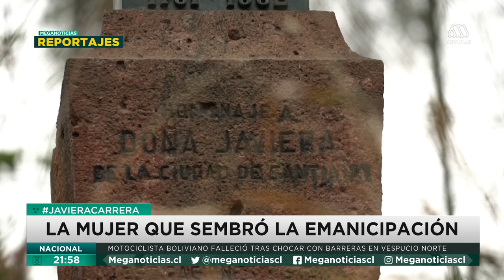Javiera Carrera: La primera feminista de la historia de Chile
La mayor de los hermanos Carrera jugó un papel muy importante en el proceso de emancipación. Además de bordar la primera bandera convenció a su hermano José Miguel de incluir la figura femenina en el escudo nacional. Toda su historia en el siguiente reportaje.